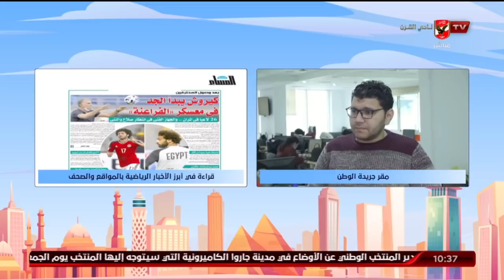الحلقة الكاملة | 10 الصبح في الأهلي مع كريم كوجوك ونهاوند سري | 2-1-2022